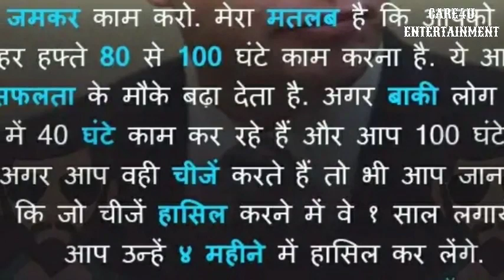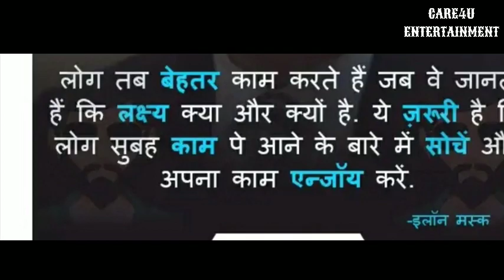FARSH SE ARSH TAK THE STORY OF THE SUCCESSFUL PEOPLE CARE4U BROUGHT THE ELON MUSK STORY MUST WATCH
FARSH SE ARSH TAK फर्श से अर्श तक... The Story of successful people around the world  care for you entertainment Magic Girls Navya and Ananya  brought the story of the genius person of the world Mr.ELON MUSK   जिसने मात्र 10 साल के उम्र में कम्प्यूटर प्रोग्रामिंग को समझ लिया था आज वो नयी सदी के आविष्कारक के तौर पर देखे जा रहे हैं पेश है   हमारे साप्ताहिक प्रोग्राम फर्श  से अर्श तक एक और सफल व्यक्ति की कहानी ..

P.C.Chakravrti

Mr.Sanjay Taneja

Mr.Ashok Ramchandran

Mr.Sunil Naithani